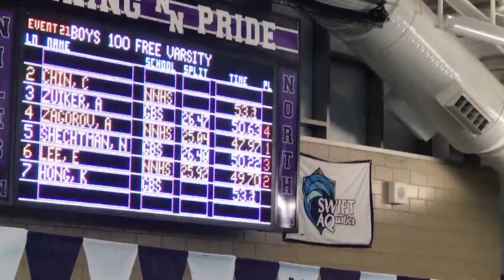Cal Ant 100 free 47.97